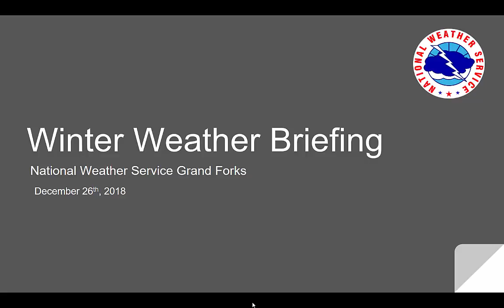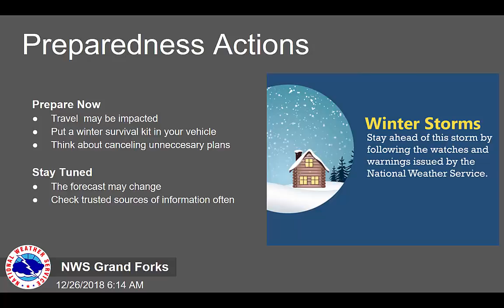Wednesday Morning Winter Storm Briefing Update (December 26-28, 2018 Winter Storm)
This is an updated weather briefing concerning the major winter storm expected December 26-28, 2018.